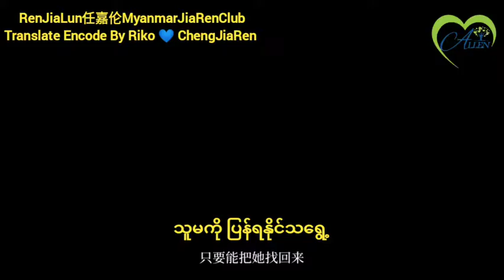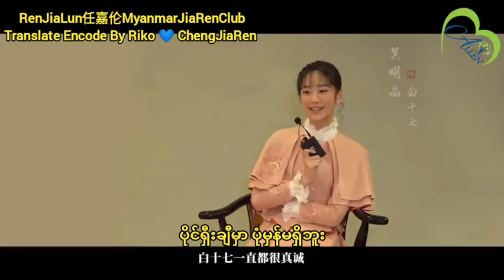20220926 Please Jun Officialဒါရိုက်တာ‌တွေသရုပ်ဆောင်‌ တွေရဲ့အထူးပြောကြားချက်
20220926 Please Jun Official Weibo ဒါရိုက်တာ‌တွေသရုပ်ဆောင်‌ တွေရဲ့အထူးပြောကြားချက်
Translate Encode By Riko 💙 ChengJiaRen
@任嘉伦 Allen [/cp]
AllenRenMyanmarFanClub မှဘာသာပြန်တင်ဆက်သည်။
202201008